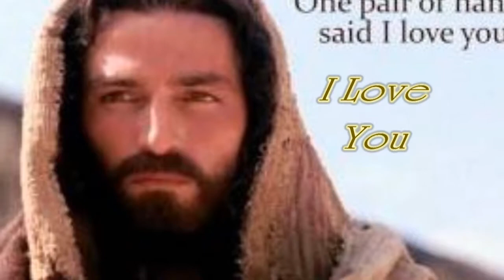One Pair Of Hands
"One Pair of Hands" sung by Carroll Roberson ...June 29,2018...Enjoy!!